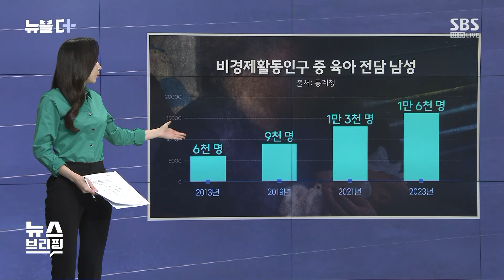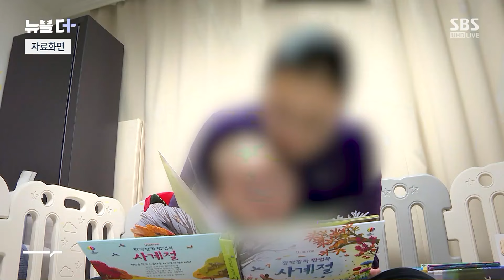"내가 집에서 애 키울게"…25년 만에 '사상 최다' / SBS / 뉴블더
경제활동을 쉬고, 육아에만 전념하는 남성들이 늘고 있다고 합니다.

지난해에는 이런 남성들이 1만 6천 명이나 됐다고 하는데요, 수치만 보면 관련 통계를 만들기 시작한 지난 1999년 이후 역대 최다 수준입니다.

지난 10년 흐름을 전체적으로 보면 육아하는 남성은 꾸준히 느는 추세라는 걸 알 수 있습니다.

지난 2013년에는 6천 명에 불과했는데 2019년에는 9천 명 그리고 지난해에는 1만 6천 명으로 10년 사이에 거의 3배 가까이 불어났는데요, 저출생 현상으로 육아를 하는 인구 자체는 과거에 비해서 줄어든 가운데 육아하는 남성은 늘어난 겁니다.

연령별로 따져 보면 지난해 육아를 이유로 경제 활동을 하지 않은 남성 1만 6천 명 중 절반 넘게는 40대였고, 30대가 29%로 그 뒤를 이었습니다.

이런 현상이 나타나고 있는 건 남성 육아에 대한 인식이 바뀐 게 큰 걸로 보입니다.

사회 분위기가 천천히 변화하고 있는 겁니다.

배우자 육아 휴직 제도가 확대되고 있는 점도 하나의 요인으로 꼽힙니다.

지난 2022년에는 전체 육아 휴직자의 27%인 5만 4천여 명이 남자였을 정도로 크게 늘었습니다.

반면, 지난해 경제 활동을 하지 않고 육아를 전담한 여성은 84만 명으로 전년 대비 15% 정도 줄었는데요, 지난 2013년 147만 6천 명에 달했는데, 2017년 126만 명, 2022년 98만 명으로 지속해서 줄고 있습니다.

그래도 인원수 자체만 보면, 여전히 육아를 전담하는 여성이 훨씬 많은데요, 지난해 기준으로 따졌을 때 육아하는 여성이 남성의 50배 수준이었습니다.

한편, 지난해 여성의 경제활동참가율은 55%를 넘었는데, 관련 통계 작성 이후 역대 최고치를 기록했습니다.